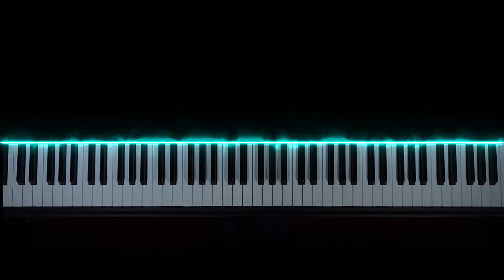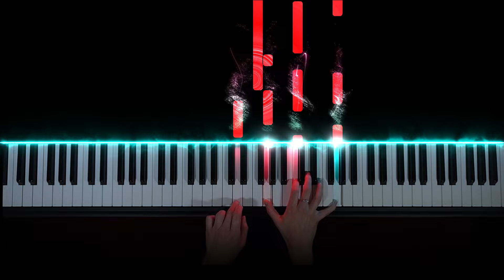Squid Game - Unfolded (Piano Version)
Squid Game - Unfolded - piano cover / version
오징어 게임 Ojing-eo Geim 피아노 커버

My Setup:
🎹  Piano: Yamaha YDP-163
📹  Camera: Sony Alpha 6400 kit + Elgato Camlink HD
🎧  Sound: Original Yamaha YDP-163 with effects